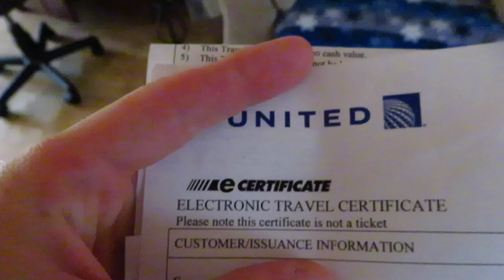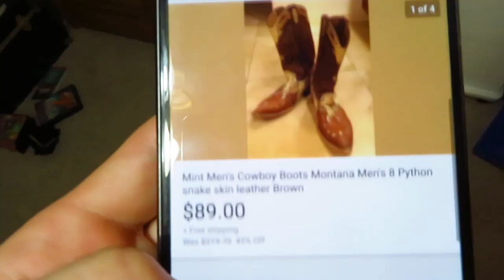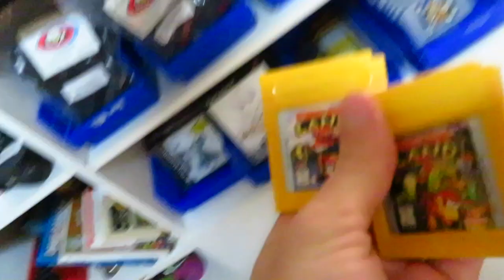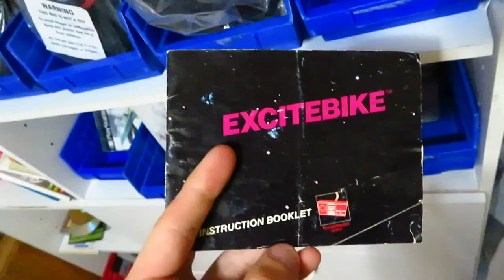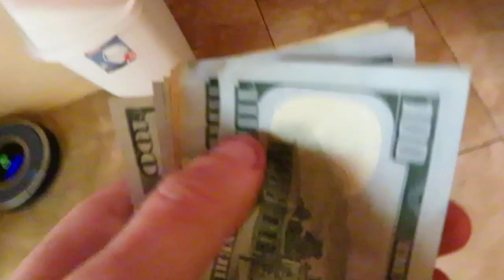Just Sales What sells on ebay, best things to sell